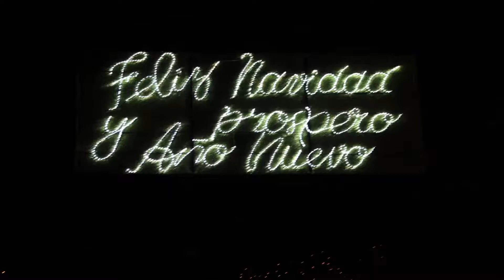Presentación, Nicoll Romero Nieto